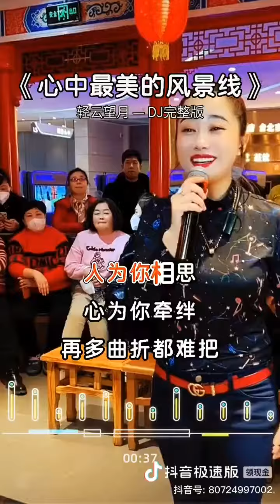心中最美的风景线